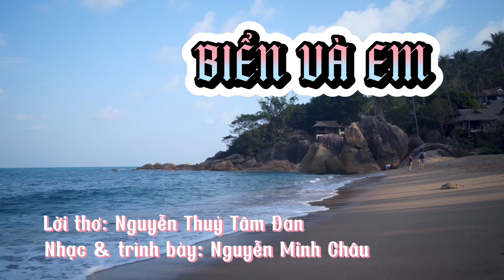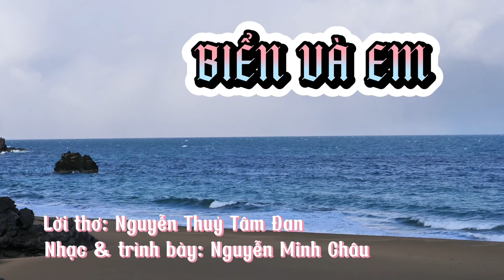BIỂN VÀ EM II Nguyễn Minh Châu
Lời thơ: Nguyễn Thuỷ Tâm Đan
Phổ nhạc & trình bày: Nguyễn Minh Châu